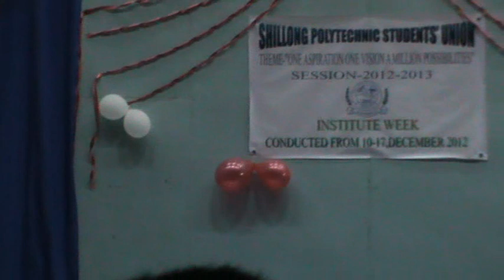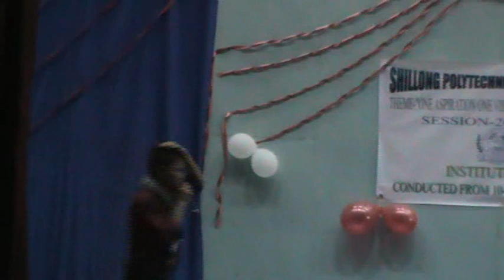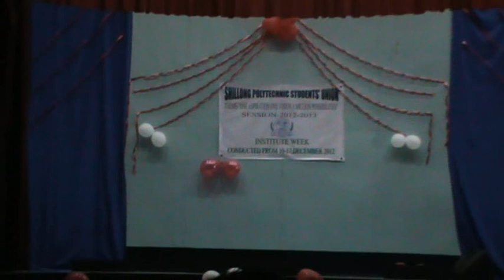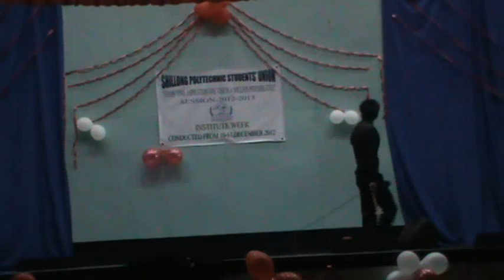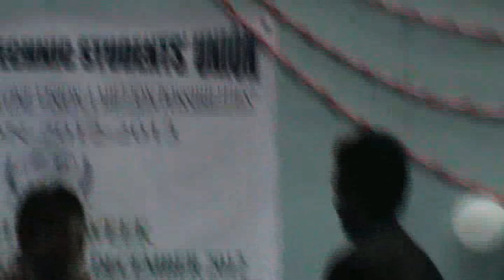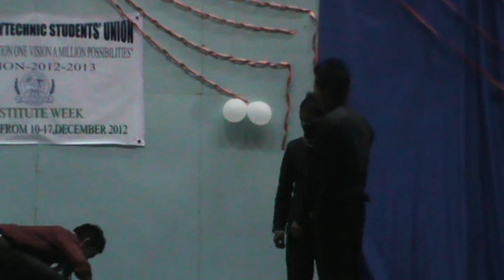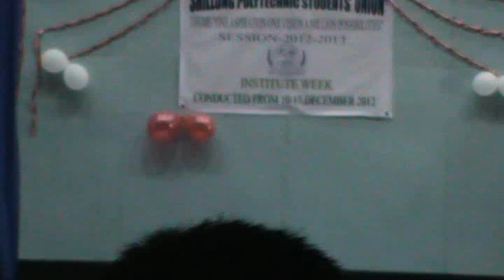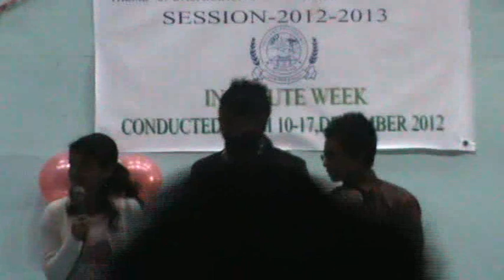Comedy Skit 2012 Shillong Polytechnic(Watch Till The End)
A Story about two College Students going to College Week . On the way to College they meet ..(See the video) .
Perform on College Week 2013 at Shillong Polytechnic Shillong .
Role Play by:
Donkey-S.John
Monkey-Rahbok
Two Girls- Nari and Jean
Gunda-Banaibor & Kitbok
Oldman-Raphael
Narrator- Rita
Camera-Pynroi & Embhah
Story- S.John Lawriniang

Story-S.John Lawriniang